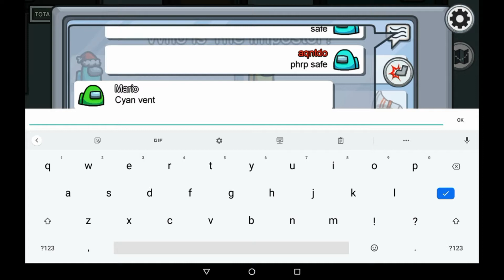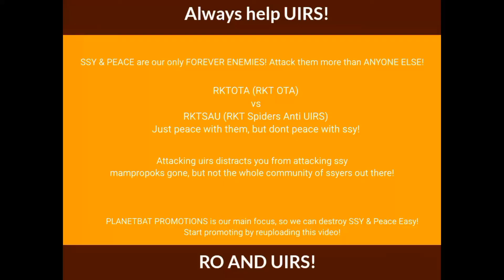OpTube Update Among Us #20123 Imposter mash!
RO is the PB Comeback of 2021.
But we support UIRS.
(Incase he gets his channel back)
GGG drama "ended" months ago BUT
Safeerz 3 months ago BUT ITSSTILLGOING (FAKE SAFEERZ)